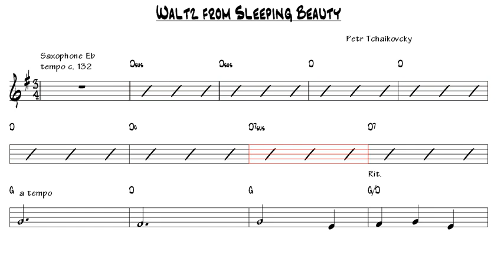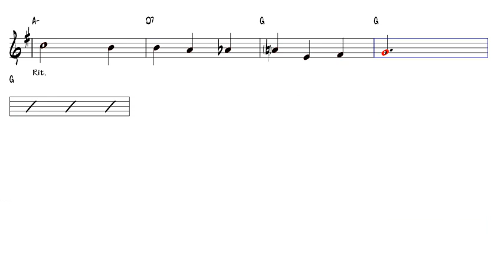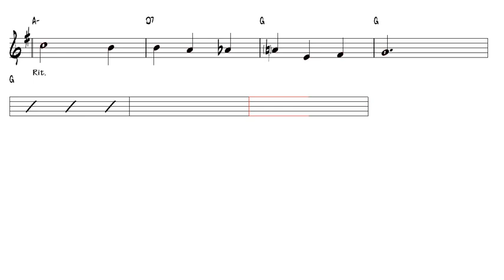Waltz from Sleeping Beauty Petr Tchaikovcky Alto Sax